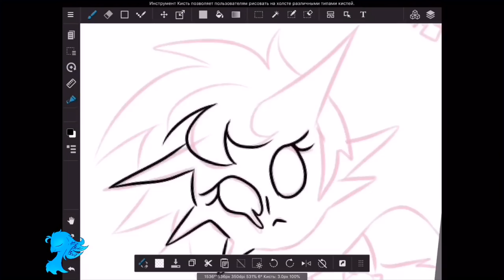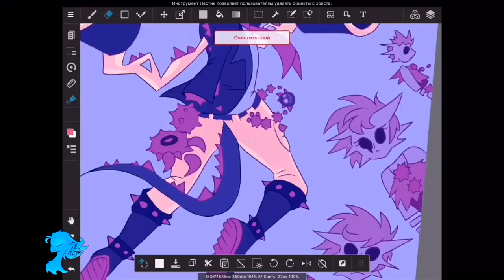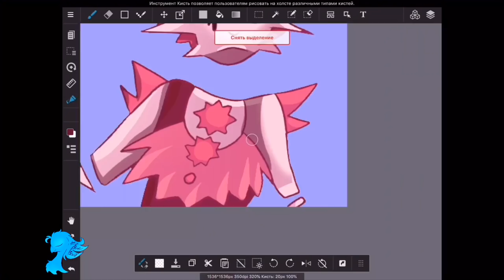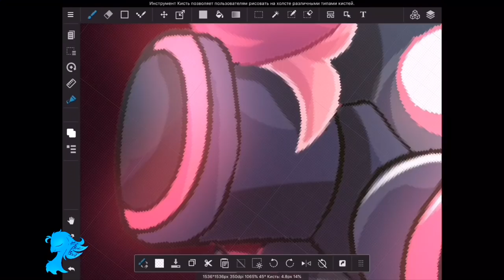Final Boss | Medibang Speedpaint | Just Shapes and Beats (JSAB)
I know, there’s a mistake: on Blixer’s Bass Cannon there’s a sign “Bass Canon” not cannon, and I fixed it on my DA, but I can’t fix it here, so sad;(